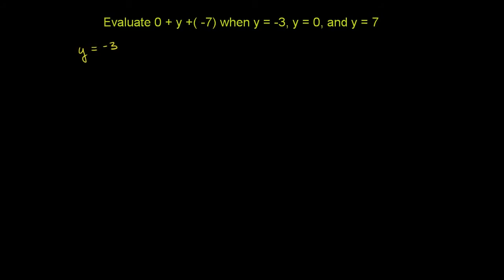Identity property of 0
0 का तत्समक गुणधर्म

पिछला विडियो नहीं देखा? यहाँ देखें

कक्षा 7 NCERT के अध्याय 1 को खान अकेडमी पर पढ़ें

खान अकादमी के बारे में: खान अकादमी अभ्यास प्रश्नावलियाँ, अनुदेशात्मक वीडियो और एक व्यक्तिगत शिक्षण डैशबोर्ड प्रदान करता है जो शिक्षार्थियों को अपनी गति के अनुसार एवं कक्षा के बाहर अध्ययन करने के लिए सशक्त बनाता है। हम गणित, विज्ञान, कंप्यूटर प्रोग्रामिंग, इतिहास, कला इतिहास, अर्थशास्त्र, और अधिक विषयों में शिक्षा प्रदान करते हैं। हमारे गणित मिशन शिक्षार्थियों को, राज्यकला, अनुकूली प्रौद्योगिकी का प्रयोग कर के बालवाड़ी से कलन तक सीखने में सहायता करते हैं, इससे सामर्थ्य और शिक्षण चूक की पहचान होती है। विशेषीकृत सामग्री प्रदान करने के लिए हमने नासा, आधुनिक कला संग्रहालय, कैलिफोर्निया की विज्ञान अकादमी और एमआईटी जैसे संस्थानों के साथ भागीदारी की है।

निःशुल्क| हर किसी के लिए| हमेशा